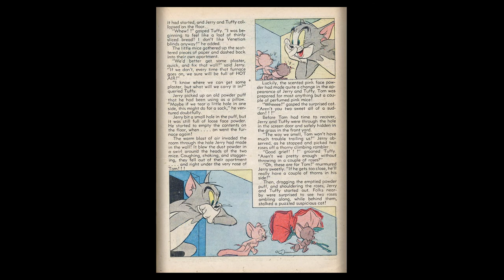Tom and Jerry 062__Dell Comics